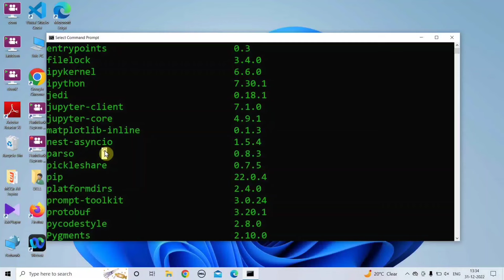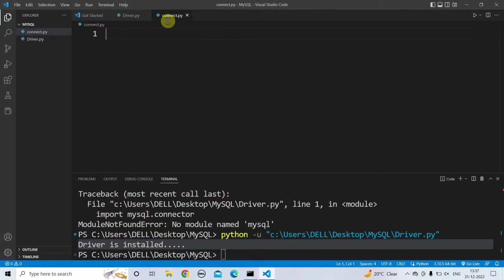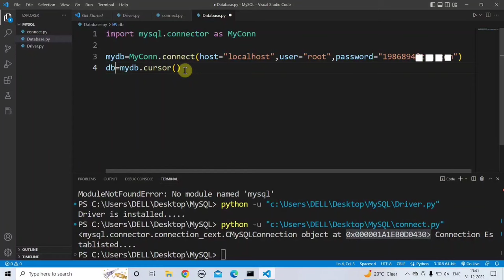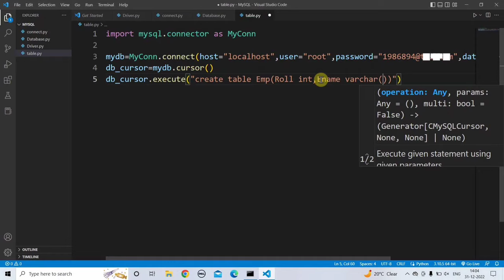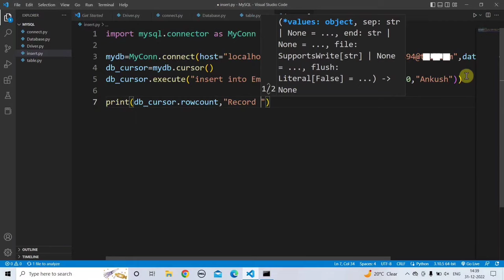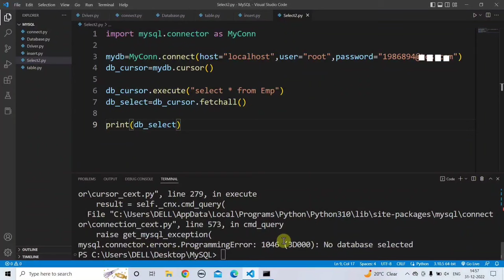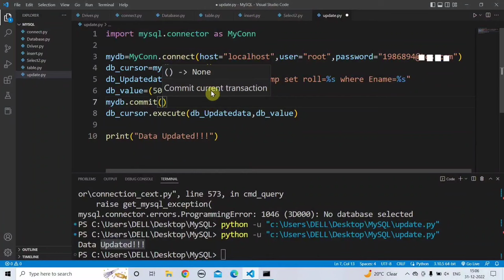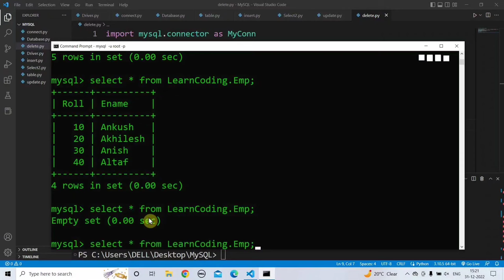Python-MySQL Database Connectivity | Learn Coding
Learn Coding

Voice 🔊:  -- Akhilesh
Writer ✍ --  Ankush
Editing ✂️ -- Ankush